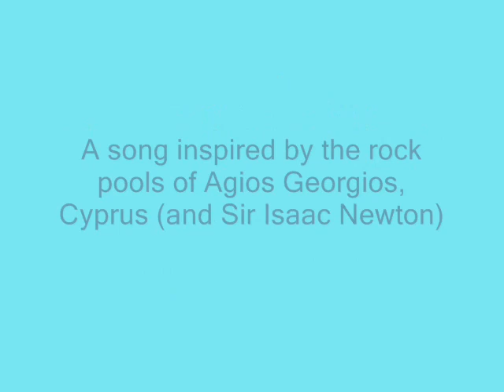Rock Pools Never Lose Their Fascination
A song by Jonathan Klein, inspired by the rock pools of Agios Georgios, Cyprus (and Sir Isaac Newton).